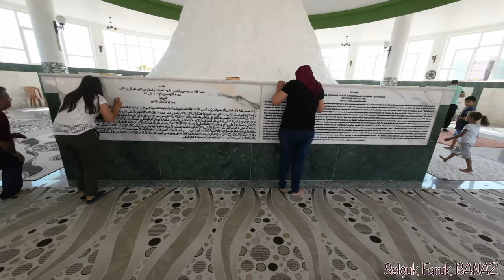Hızır Aleyhisselam Türbesi ve Antakya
Hızır Aleyhisselam ziyareti ve Antakya gezimizden görüntüleri beğenilerinize sunuyorum.